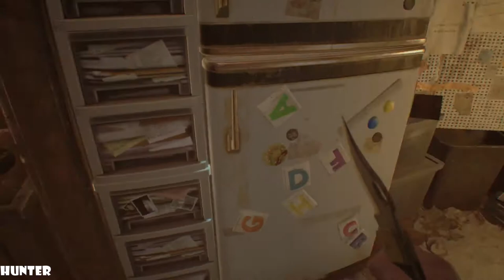Resident Evil 7 Biohazard Walkthrough Part 7 GAMEPLAY (1080p60FPS)